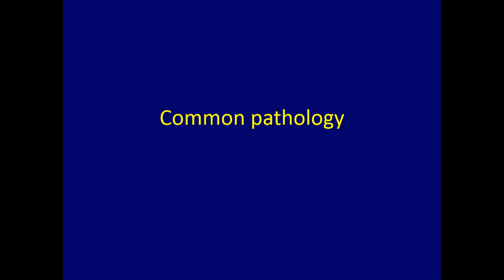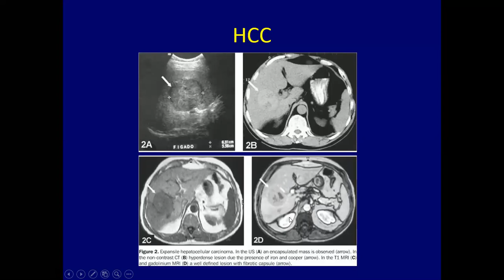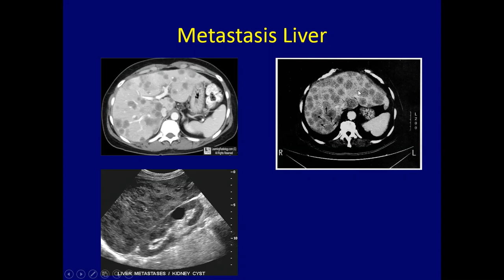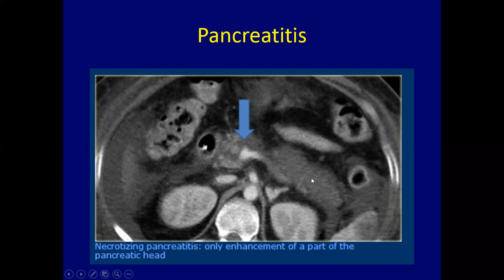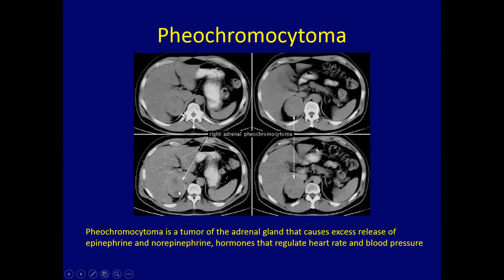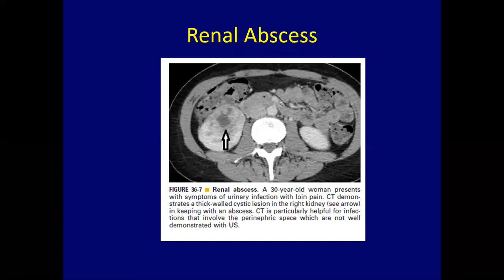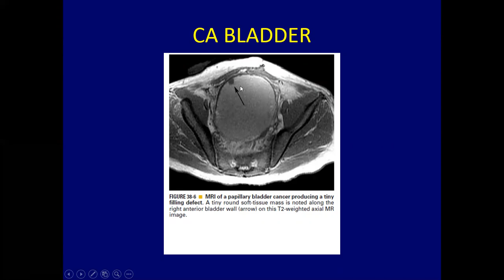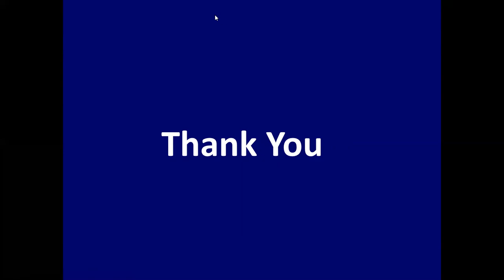COMMON ABDOMINAL PATHOLOGIES IN CT ||CT SCAN OF ABDOMEN|| COMPUTED TOMOGRAPHY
BY SADIA SANA